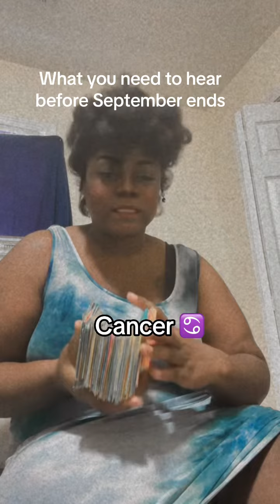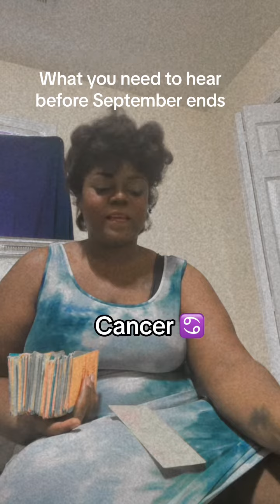Before September ends Cancer ♋️